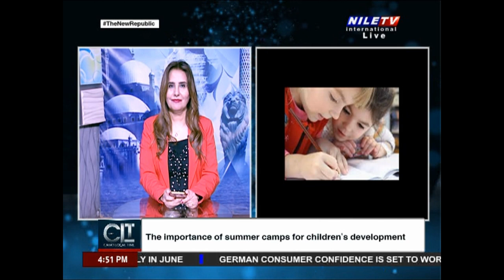Cairo Local Time 26 6 2024 Abla Al Azraq